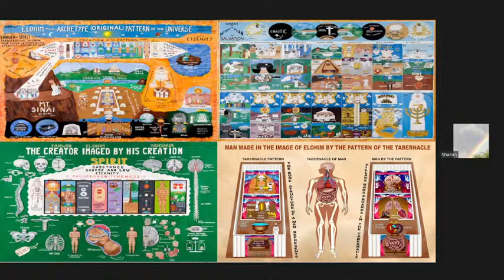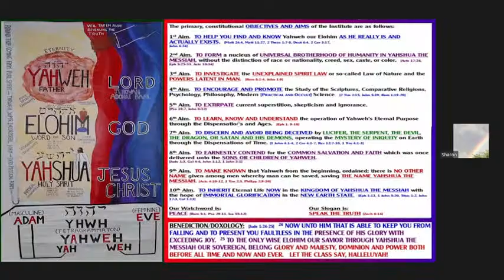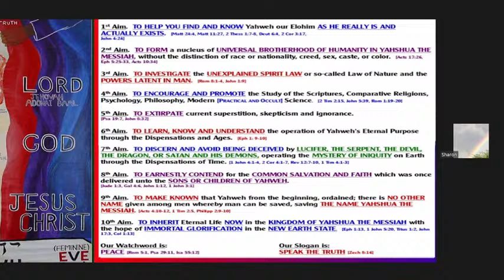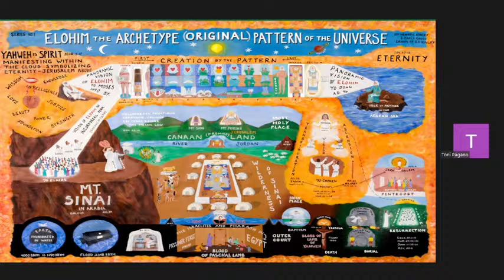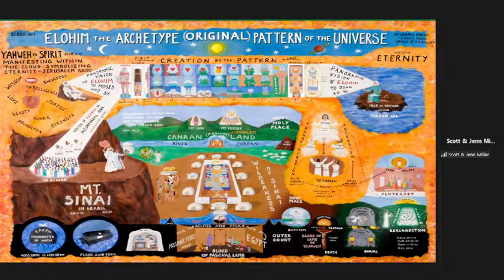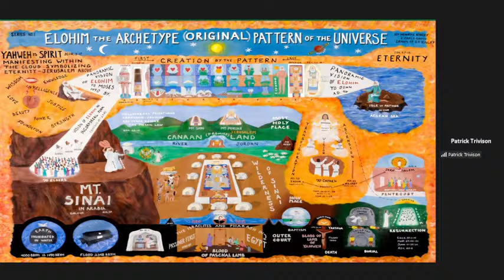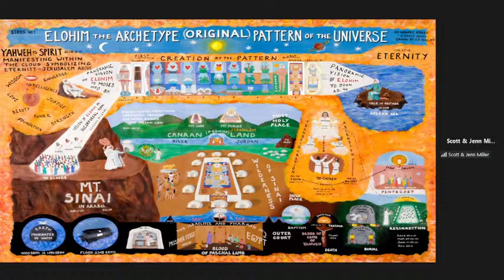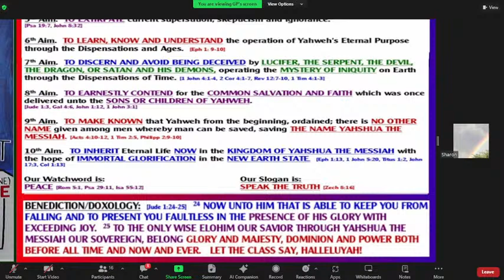syracuseclassLive Stream March 20 2024